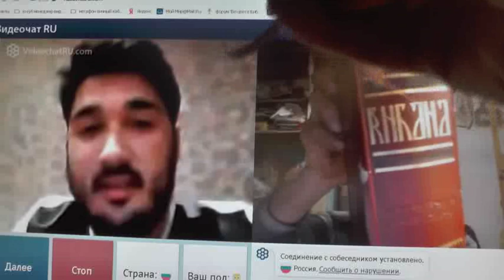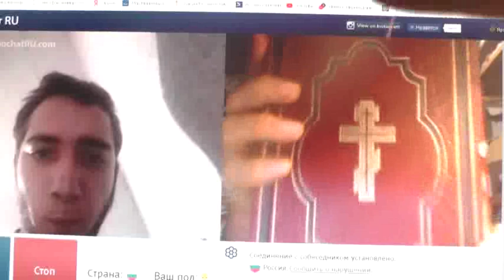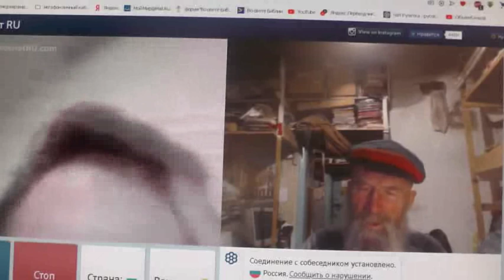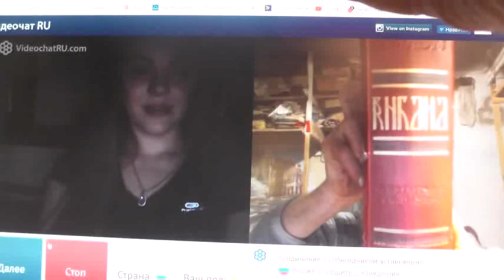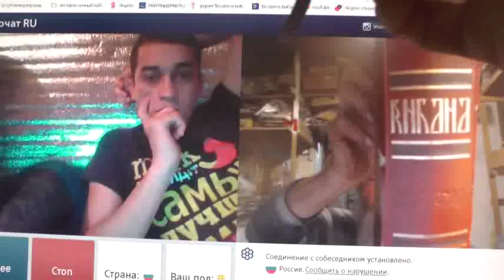№225. Иоан.3:36 Верующий в Сына имеет жизнь вечную,..